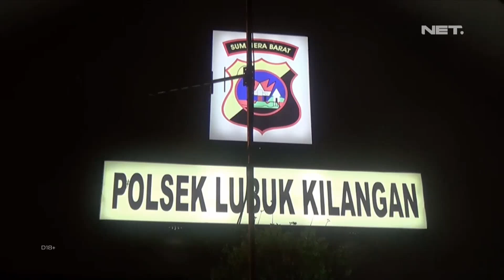Polisi Bekuk 5 Pelaku Pengedar dan Pengguna Narkotika - JATANRAS